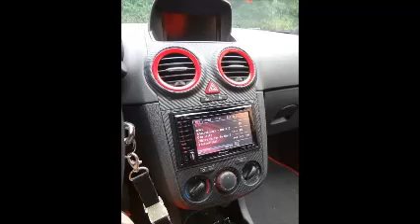suche mein corsa D